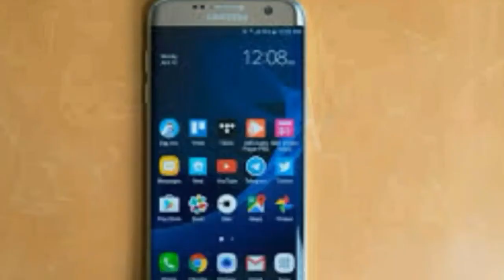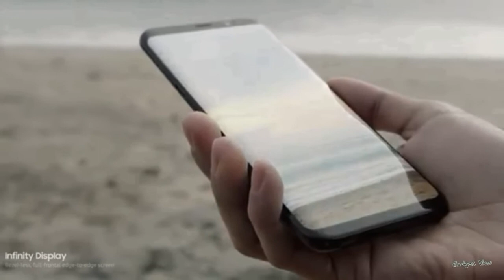Galaxy S9 BATTERY is really GOOD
Samsung Galaxy S9 battery is better than there predecessor.
Yesterday I was upload this video on same topic but that has some background music problems and also it has some more points of S9 battery 🔋.
📲📲📲 JOIN WITH ME ON SOCIAL MEDIA 📲📲📲